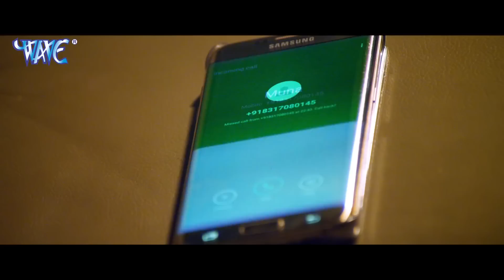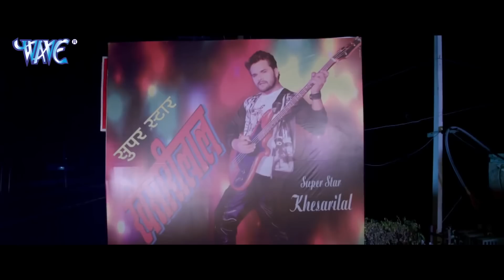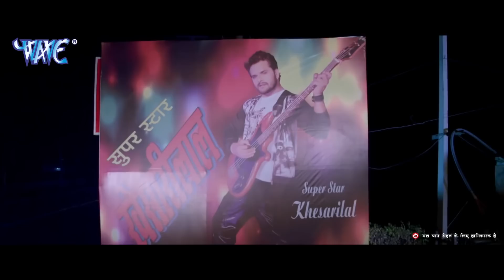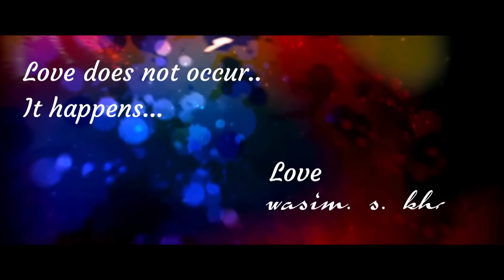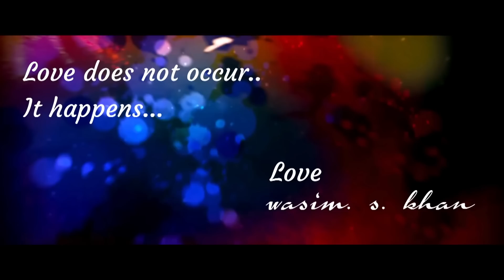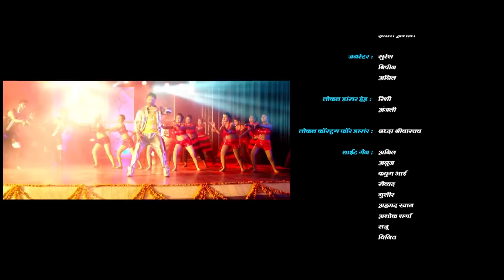माँ कसम (2022) खेसारी लाल यादव की पहली वेब ने ही मार्किट में बवाल मचा दिया 2022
माँ कसम (2022) खेसारी लाल यादव की पहली वेब ने ही मार्किट में बवाल मचा दिया 2022 माँ कसम (2022) खेसारी लाल यादव की पहली वेब ने ही मार्किट में बवाल मचा दिया 2022
माँ कसम (2022) खेसारी लाल यादव की पहली वेब ने ही मार्किट में बवाल मचा दिया 2022 माँ कसम (2022) खेसारी लाल यादव की पहली वेब ने ही मार्किट में बवाल मचा दिया 2022 माँ कसम (2022) खेसारी लाल यादव की पहली वेब ने ही मार्किट में बवाल मचा दिया 2022 माँ कसम (2022) खेसारी लाल यादव की पहली वेब ने ही मार्किट में बवाल मचा दिया 2022
छोड़ दिया 2022 दमाद जी (2022) चिंटू पांडेय की जबरदस्त फिल्म ने सारी फिल्मो को पीछे छोड़ दिया 2022